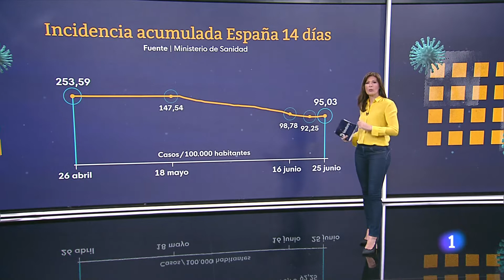Lara Siscar - 26 06 2021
Lara Siscar, la excelente presentadora de informativos, muy guapa y atractiva con vaqueros ajustados.